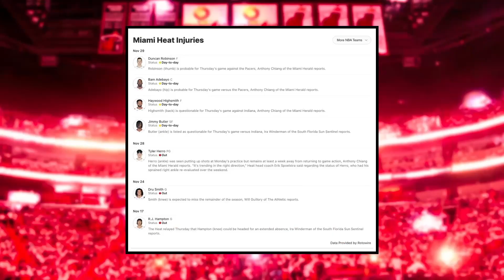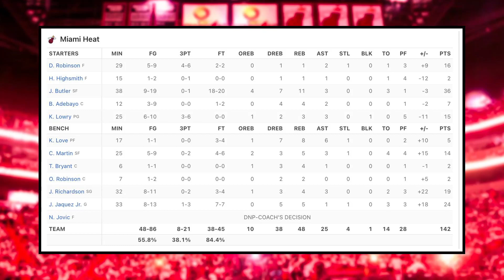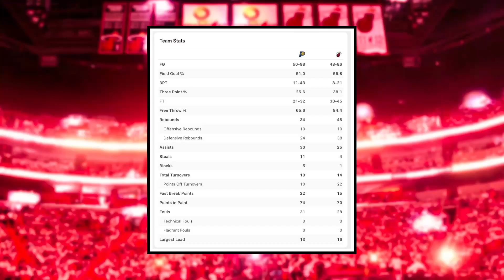This is MASSIVE for the Miami Heat...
The Miami Heat win more than once against the Indiana Pacers.

The Heat won on the scoreboard and on the floor with 2 major performances from a returning star and a rookie who looks to be on his way to the top.

SHOW INDEX:
0:00 Intro
0:30 Recap of Pacers/Heat Game
4:20 Here Comes The Rookie
9:00 Closing remarks - DeRozen to Miami?

Produced by Houston Kellman